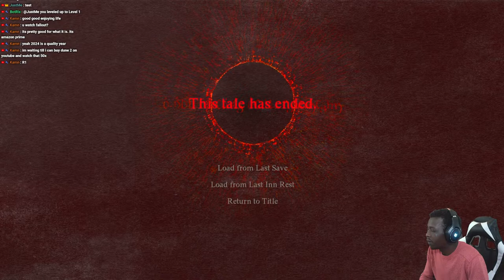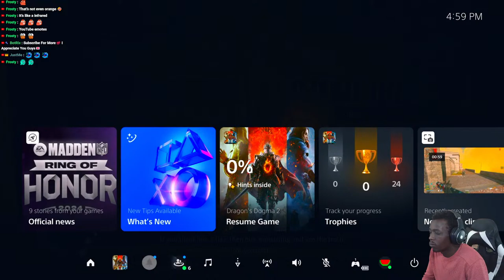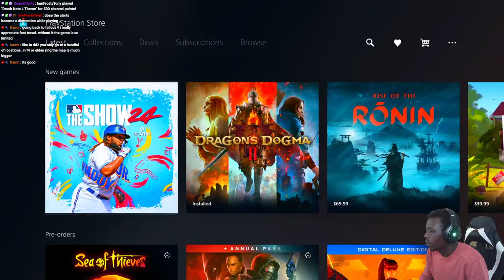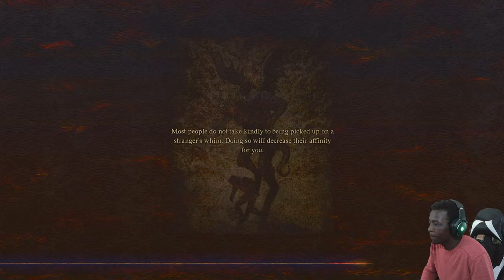Console Dragon's Dogma 2🔴I just want to kill dragons🔵I need a heart☠️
In this video, I'm streaming Dragon's Dogma 2 for the first time on an attempt to beat it. Want to come and watch me? I'd love to have you join me! If you're a fan of video games, then this is definitely a livestream you don't want to miss!

As the title says, this is a live streaming video, so make sure you're tuned in at the right time to watch me play stages of this video game! I'm sure you'll have a lot of fun watching this game!